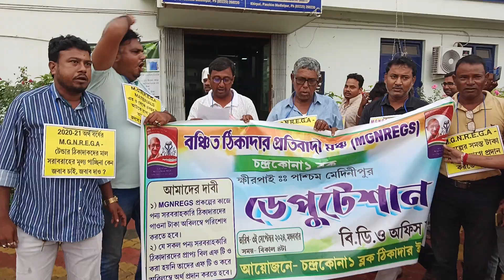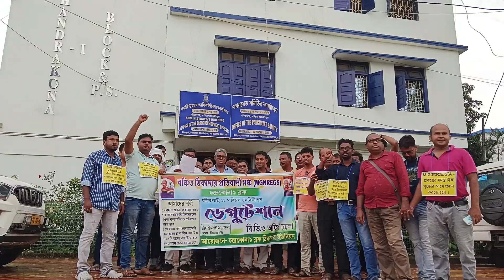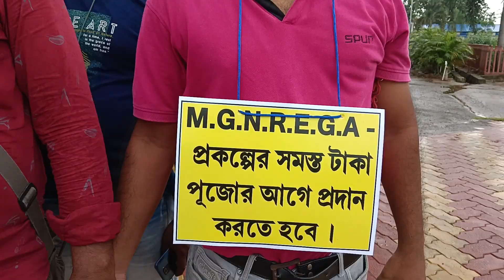Live বঞ্চিত ঠিকাদার প্রতিবাদী মঞ্চ (MGNREGS)চন্দ্রকোনা১ ব্লকসমন্ত্রি উন্নয়ণ আধিকারিকের ডেপুটেশন,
Live চন্দ্রকোনা পশ্চিম মেদিনীপুরবঞ্চিত ঠিকাদার প্রতিবাদী মঞ্চ (MGNREGS)চন্দ্রকোনা১ ব্লকপঞ্চায়েত সমিতির কার্যালয়সমন্ত্রি উন্নয়ণ আধিকারিকের কার্য্যালM.G.N.R.E.G.A - প্রকল্পের সমস্ত টাকা পূজোর আগে প্রদান করতে হবে।#pressbharatnews
PBN BANGLA